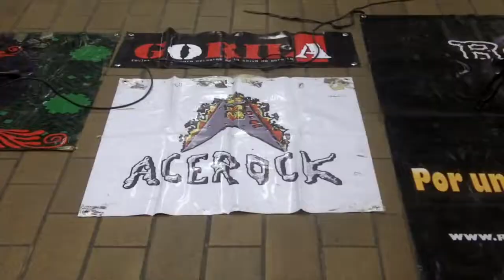Cuarentena #61 QuédateEnCasa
RockXMéxico es una plataforma promocional masiva web con más de 15 años de existencia en internet.
Ofrece servicios de: Clases de Música (Bajo, Guitarra, Batería), Renta de Audio (P.a. - Backline), Grabación de Estudio (Grupos, Solistas), Live Session, Prensa. Somos los Creadores del TourSubway en Metro de la Ciudad de México (desde 2010) y actualmente TourRockXMexico en Suburbano Buenavista, Méx.

Sí estas interesado en nuestros servicios ó tienes una banda y quieres participar y/o incluirte en nuestra plataforma masiva promocional anual en Rock X México contáctanos en: